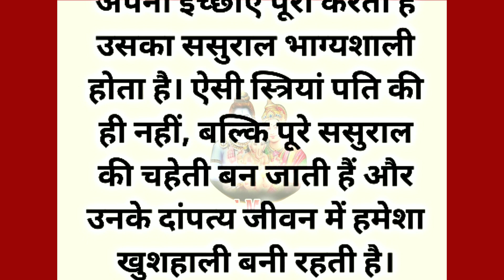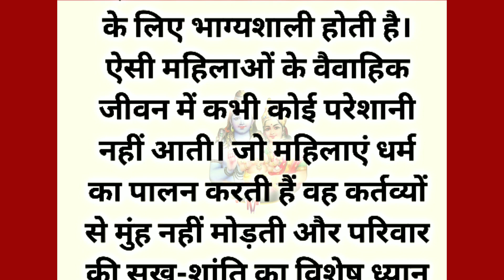ऐसी महिलाएं घर को बना देती हैं स्वर्ग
घर को स्वर्ग बना देती हैं ये 9 महिलाएं
ऐसी महिलाएं स्वर्ग जैसे घर को भी नर्क में बदल देती हैं,
ऐसी लड़कियां ससुराल को स्वर्ग बना देती हैं
स्वर्ग जैसे घर को नर्क बना देती है ऐसी महिला,
स्त्री चाहे तो घर को स्वर्ग बना दे, चाहे तो नर्क
भिखारी पति को भी राजा बना देती है ऐसी औरत,
ऐसी लड़कियां शादी के बाद जीवन को बना देती हैं स्वर्ग,
महिलाओं की ये आदत घर को स्वर्ग बना देती है
इन 5 गुणों वाली महिलाएं घर को बनाती है स्वर्ग

charitraheen mahilaon ke lakshan,bhagyashali mahilaon ke lakshan,mahilaon mein hiv ke lakshan,charitraheen mahilaon ke gun,bhagyashali stri ke lakshan,striyon ke sath lakshan,striyon ke lakshan,striyon ke liye,chanakya niti striyon ke liye,

घर को स्वर्ग जैसा कैसे बनाएं, घर कैसे स्वर्ग होगा, ghar ko swarg kaise banaye, ghar ko swarg banati hai ye baate, pati patni ka rishta, pati patni, पति पत्नी का रिश्ता

Chanakya Neeti, chanakya neeti, chanakya niti, chanakya, chanakya neeti full in hindi, chanakya niti in hindi, chanakya neeti in hindi, chanakya niti full in hindi, chanakya niti full, chanakya niti chapter, stri ki sabse badi takat, Chanakya neeti for successful life, chanakya teachings for students, aisi stri se shadi nhi karni chahiye, purushon ko 4 bate kisi ko bhi batani nhi chahiye, Chanakya niti for women, best
 motivation by chanakya, strion ke gun